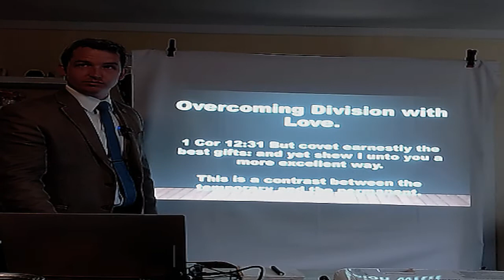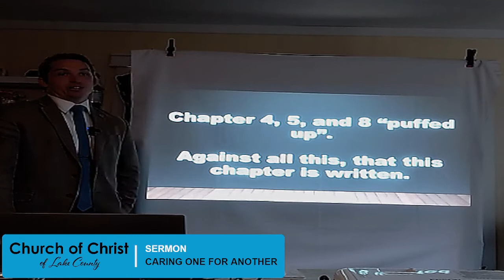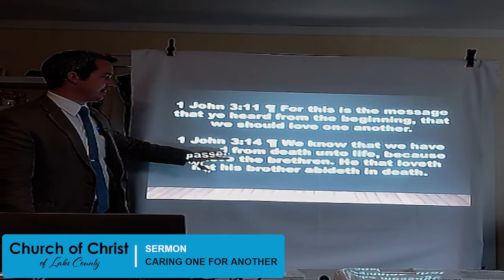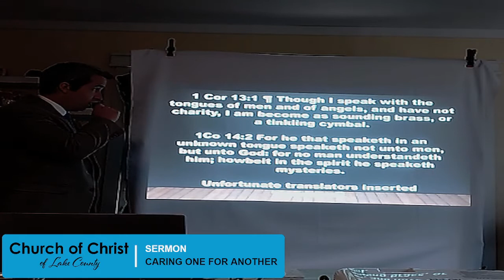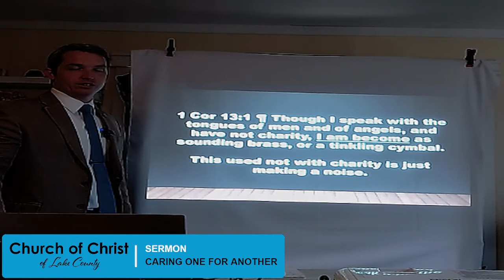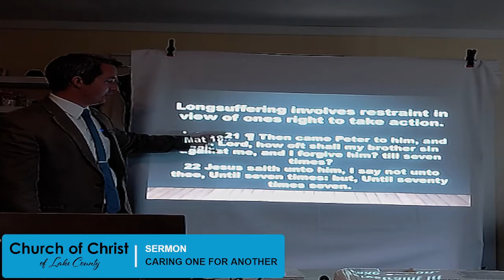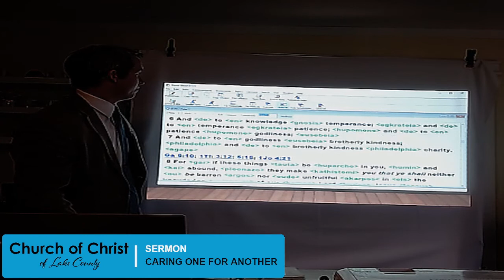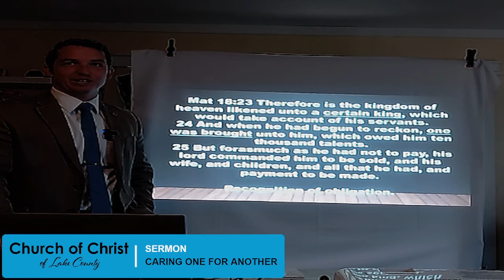July 25, 2021 Class; 1 Corinthians 13